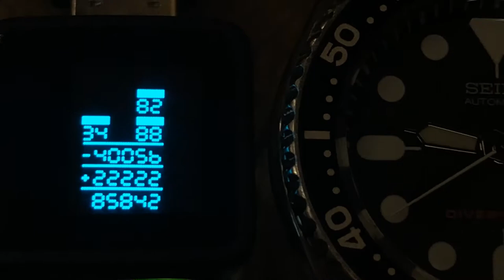Miniature Apollo Guidance Computer DSKY Display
A tiny recreation of the Apollo Guidance Computer's display. Proof of concept for how small you can make one of these; wristwatch for scale.

Uses a Microview from Sparkfun.